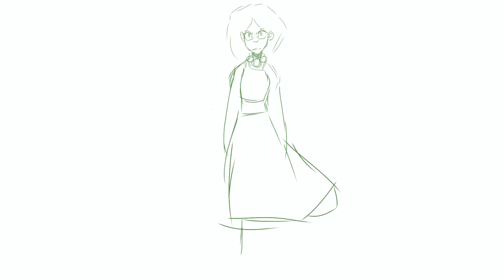Vasilissa (film link in description)